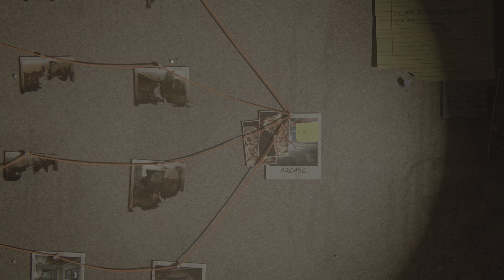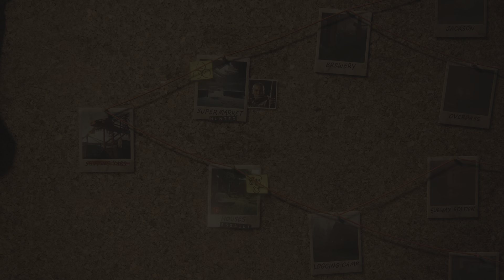The Last of Us Part II Remastered_20240124191053